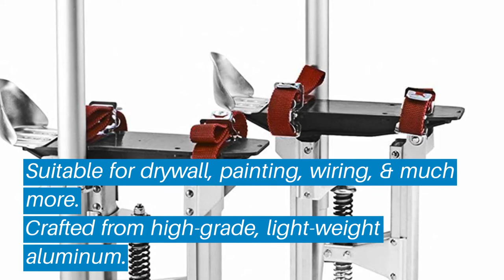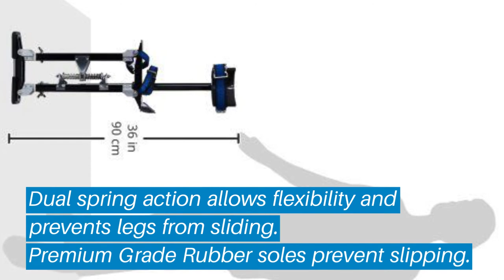Top 5 Best Drywall Construction Stilt: Best Drywall Construction Stilt Reviews | (Buying Guide)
Top 5 Best Drywall Construction Stilt: Best Drywall Construction Stilt Reviews | Top Best Drywall Construction Stilt (Buying Guide)

✅ Are you Thinking to purchase the best Best Drywall Construction Stilt? This video will help exactly which are the best budget Best Drywall Construction Stilt on the market today.

⬇️Click to Show More⬇️

Pentagon Tool Professional
GypTool Pro 18"
1116 Pentagon Tool
Aluminum Tool Stilts 24
SurPro S2.1

Don’t miss this in-depth review of the best Best Drywall Construction Stilts for the money, and enjoy your first or new Best Drywall Construction Stilts buying.